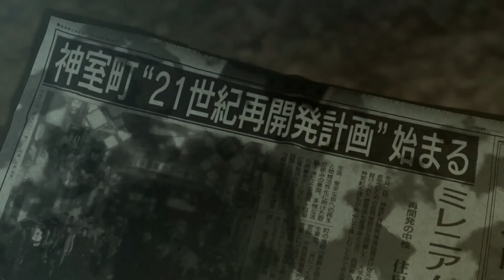PBC Joulukalenteri - Luukku 10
Peli:
Yakuza 0

Teksti:
Norsukampa

Lukija:
Hazuki_exe

Editointi:
Hazuki_exe